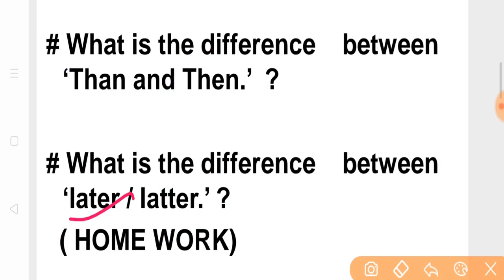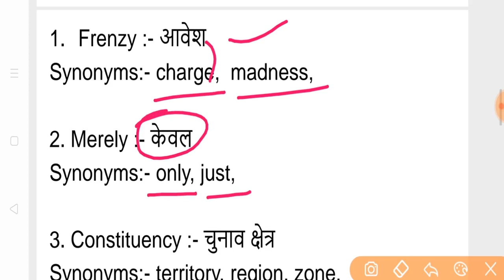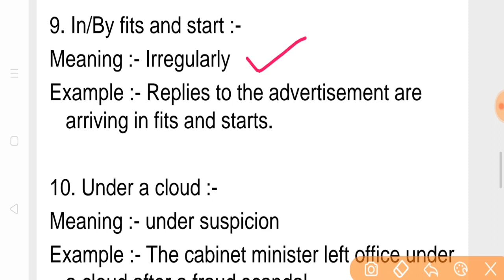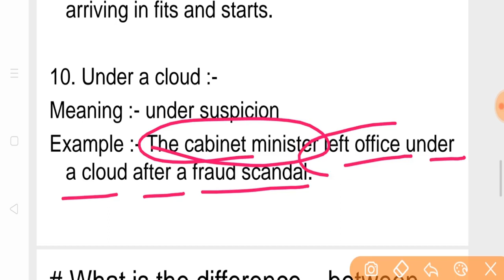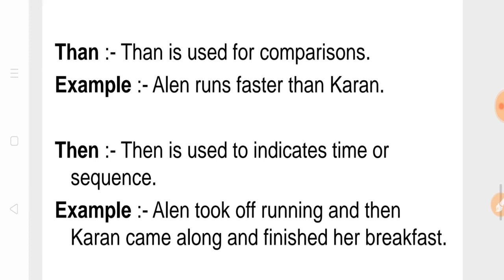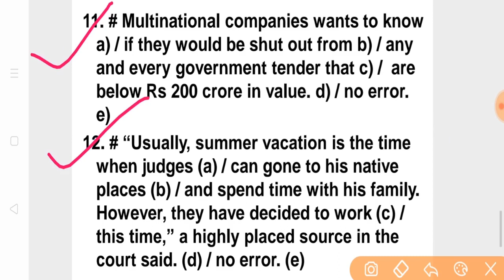16 May EDITORIAL VOCAB